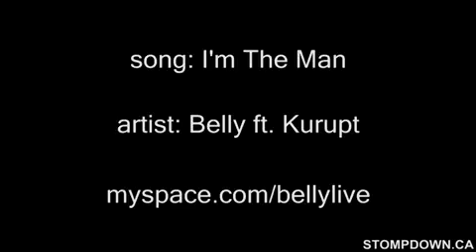SURREY! THE EPHIN SKATE JAM! SDK #218